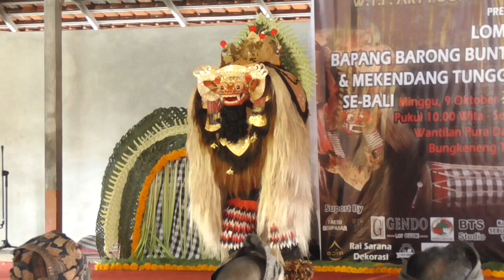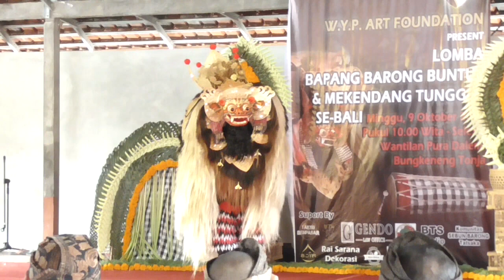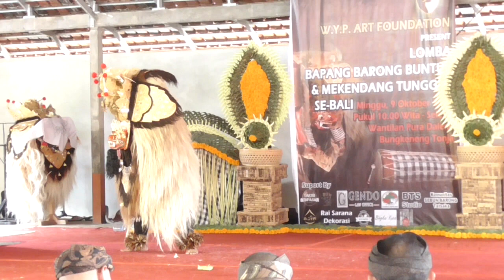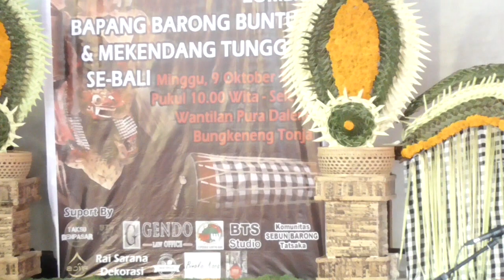Lomba bapang barong buntut dan mekendang tunggal W.Y.P. se-Bali #01